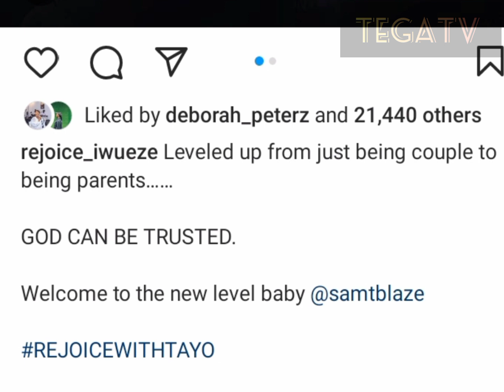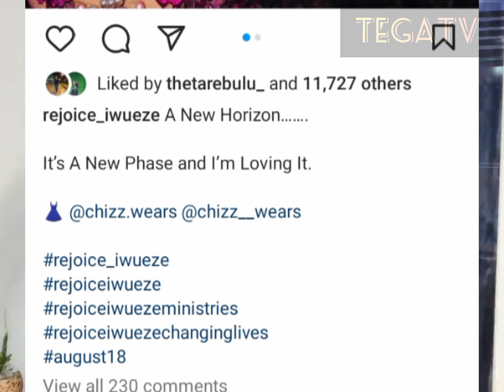Rejoice Iwueze and Husband welcome their first child